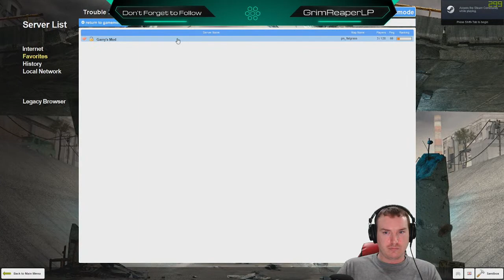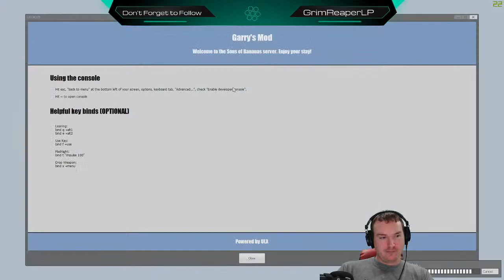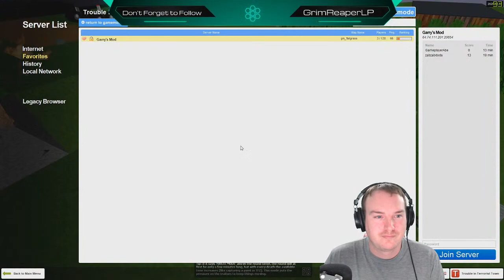World of Warships until Sons of Bananas Gmod Night